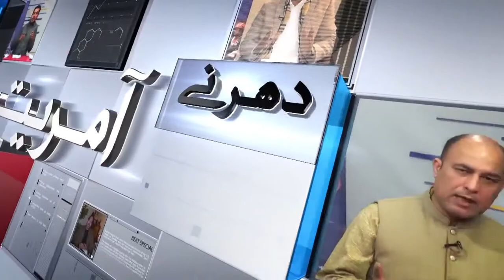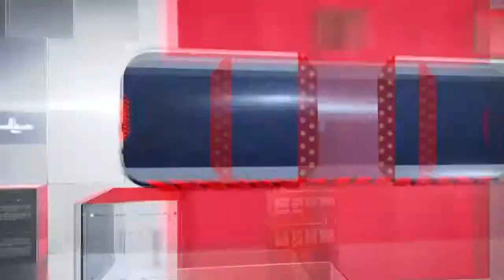Interview of Begam Governor Parveen Sarwar in Beat Special by Rooba Arooj